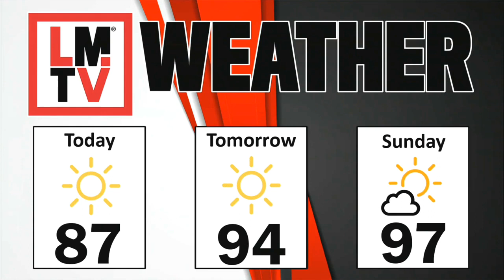LMTV HS 9-1-23